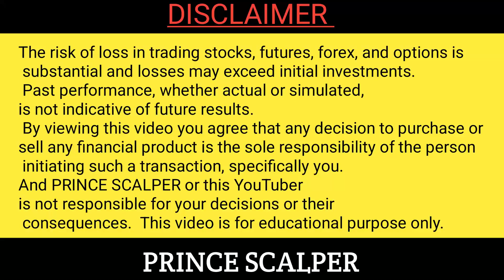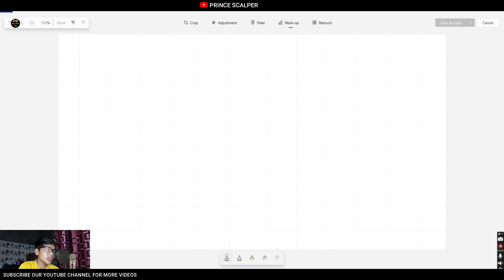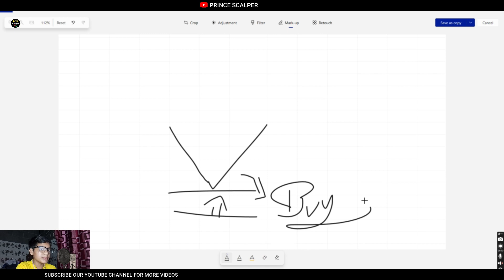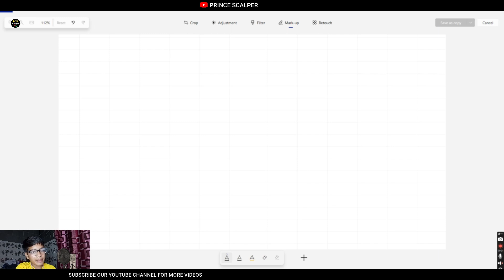Indicator क्या है || What Is Indicator || Ep - 15|| पूरी जानकारी हिंदी में समझें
Zero to advance stock market course)

Episode - 15

Opening an Upstox account is easy-peasy. All you need is your PAN + Aadhaar. You can sign-up online using my link within the next 7 days

Open Your free demet account in zerodha li

Invest and trade with Kite by Zerodha, India’s largest retail stockbroker. Open an account now.

Learning videos link 👇.

9:15 ema strategy fulll explained video link..

best budget wireless mic for YouTube 👇

Best budget laptop for editing under 15,000👇.

Lenovo ThinkPad Best Budget laptop under 20,000 👇..

Best 4K Monitor Display under 10,000👇..

Sumsung 28 inch 4K display under 25,000👇

My name is prince chunara and I'm not full-time trader. Iam learning from 2 years I specialize in intraday trading of Bank Nifty, Nifty, and Finnifty.

Through my channel, I share my expertise and knowledge of the trading world with my viewers. I make educational videos that cover various topics related to trading, including technical analysis, risk management, and trading psychology. I believe that anyone can learn the art of trading with the right guidance and practice, and my goal is to help my viewers achieve success in their trading journey.

In addition to educational videos, I also make vlog-style videos where I share my experiences and insights as a trader. Whether it's discussing the latest market trends, sharing my trading strategies, or offering tips and advice for fellow traders, my channel has something for everyone.

Zero To Advance Stock Market Course In Hindi ( free of cost )